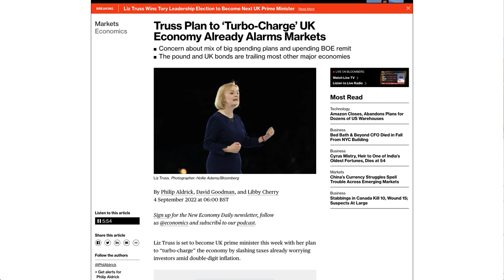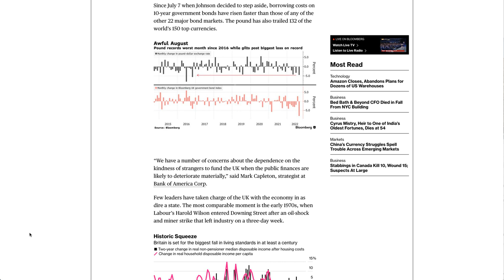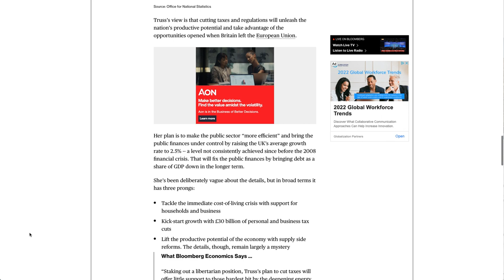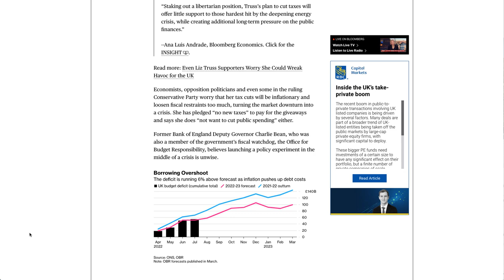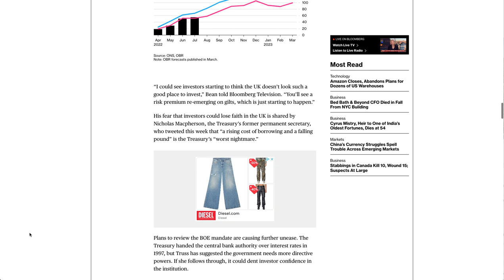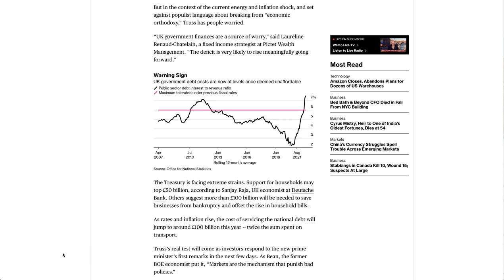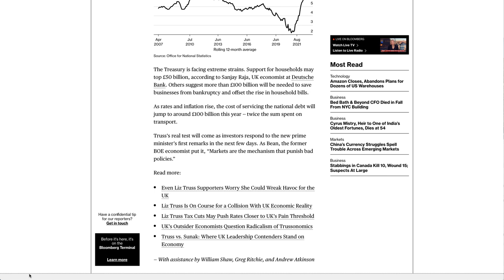Truss Plan to ‘Turbo Charge’ UK Economy Already Alarms Markets